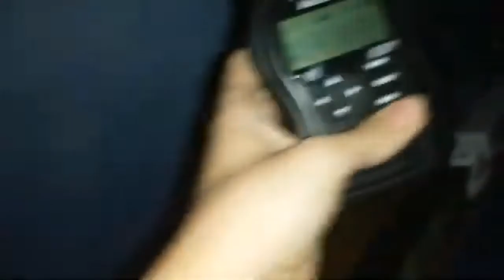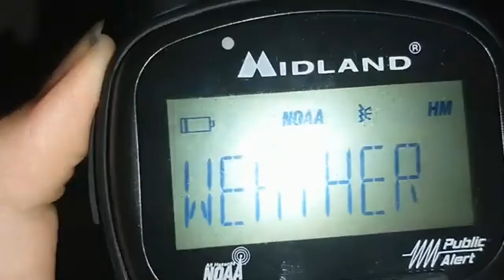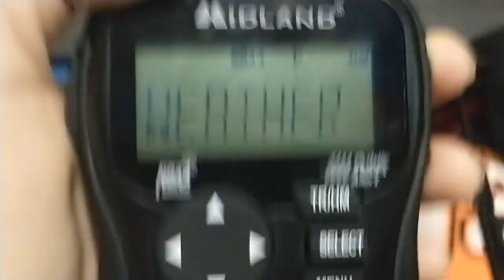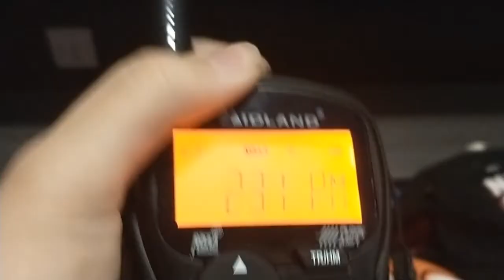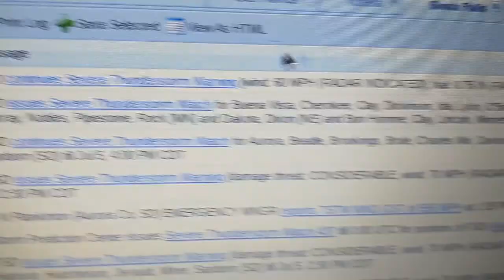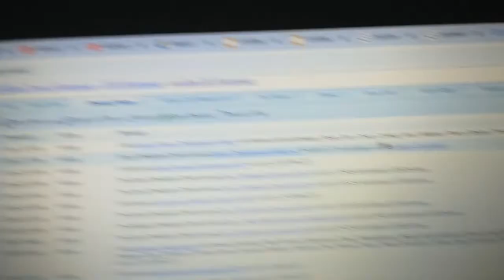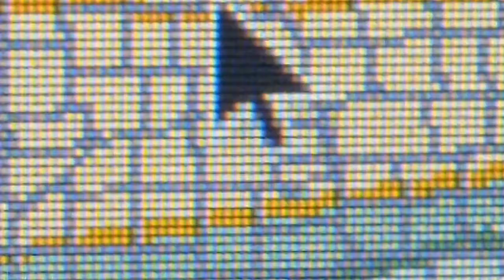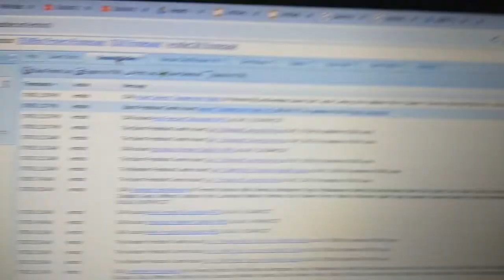(EAS #802 - #804) TOR-C & SVAs - EAS Alerts from 7/4/22 - 7/5/22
Yep, they didn't even bother to issue anything else but these. ¯\_(ツ)_/¯

HIGHLIGHTS:
0:00 Intro
0:27 Tornado Warning - OBSERVED
2:22 Severe Thunderstorm Watch #437
8:43 Severe Thunderstorm Watch #438
9:27 Outro